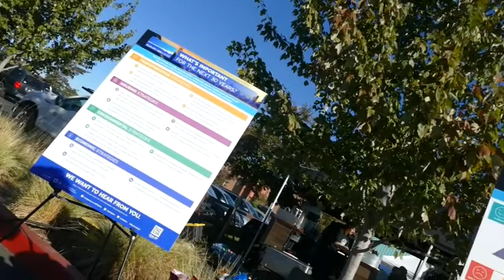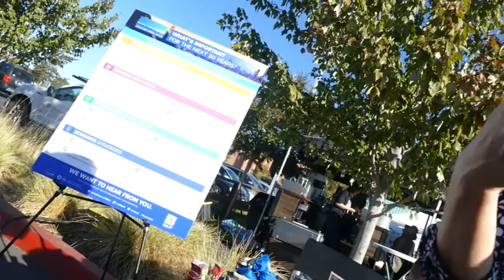Plan Bay Area Central Planning